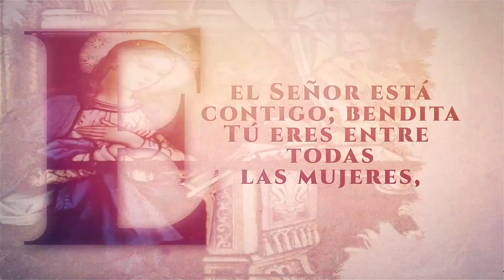MinutoDeMaría| Por una Iglesia Sinodal - Monseñor Romeo Tovar Astorga